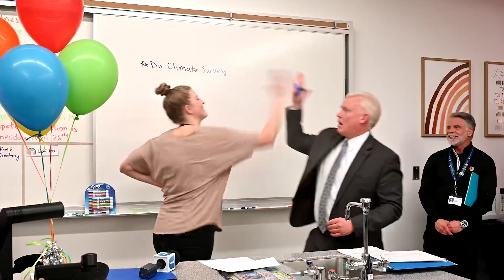Honoring Jordan Education Foundation’s Top 15 “Outstanding Educators of the Year”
It was one surprise after another as members of the Jordan Education Foundation honored deserving teachers throughout Jordan School District with the “Outstanding Educator of the Year” award.

We invite you to watch this video, showing emotional surprises for the top 15 winners.